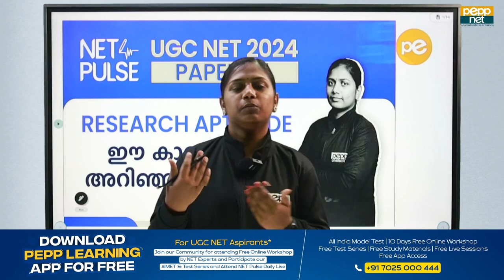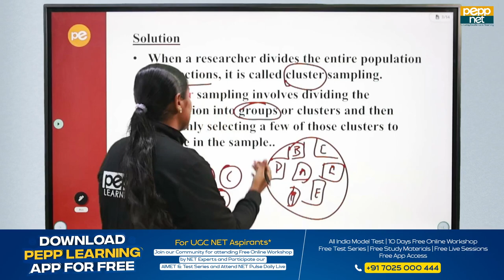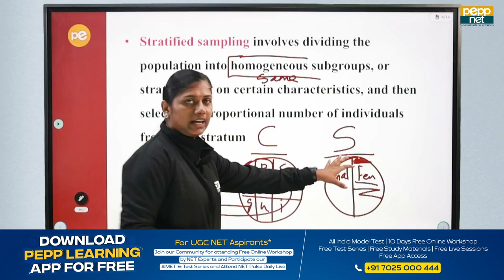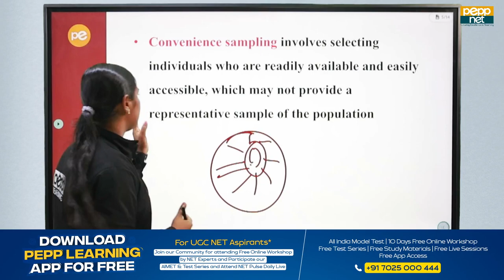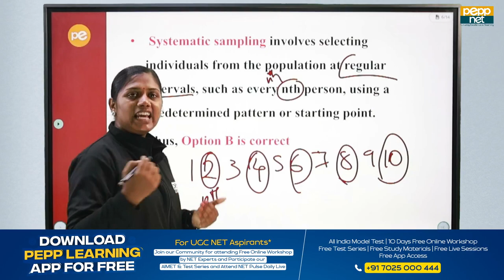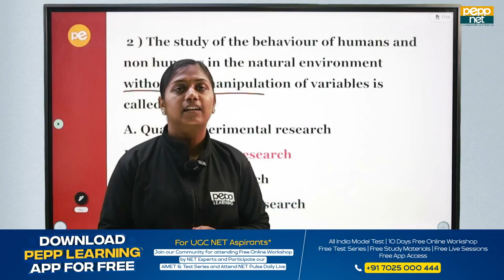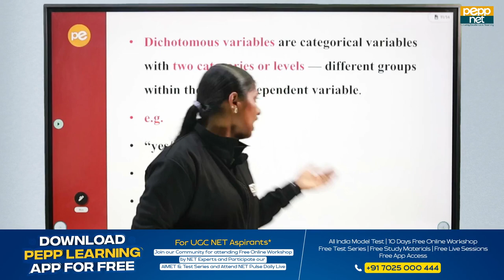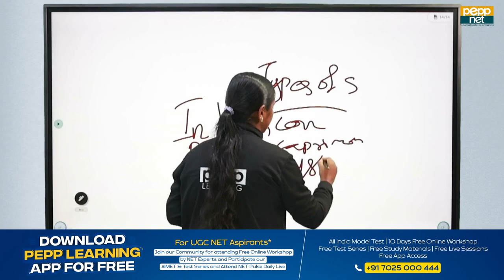UGC NET Paper 1 | NET PULSE | Research Aptitude | Malayalam | PEPP NET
UGC NET Paper 1 | NET PULSE | Resrearch Aptitude | Malayalam | PEPP NET

Join SURE SHOT JRF Batch
Paper 1 Just 1799/-
English 4499/- with PAPER 1 6299/-
Social Work  4499/- with PAPER 1 6299/-
Malayalam 4499/- with PAPER 1 6299/-
Commerce 4499/- with PAPER 1 6299/-

Psychology 4999/-
Both (Psychology + Paper 1 ) 6799/-

Kerala's #1 Entrance Coaching Centre: Excel in Your CUET UG/PG, UGC NET & KTET with PEPP!
Since 2016, PEPP has empowered over 3500 students to crack entrance exams at top Central Universities and Institutions.With an expert faculty lineup, personalised guidance and proven results, we offer comprehensive training programs designed to unlock your academic potential.

Why Choose PEPP?
Master the Syllabus: Our in-depth curriculum covers everything you need to excel, aligned with the latest exam patterns.
Expert Mentorship: Learn from passionate educators who guide and support you every step of the way. ‍
Personalised Learning: Get individual attention to address your unique strengths and weaknesses.
Proven Track Record: Celebrate success with thousands of PEPP alumni who achieved their entrance exam dreams.
Ready to take the next step? Join PEPP and pave your path to academic excellence!